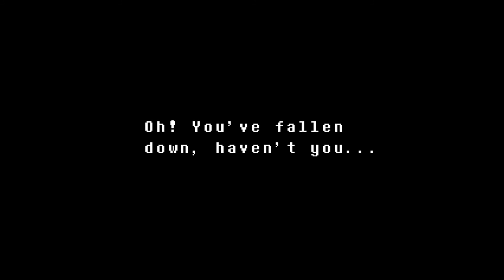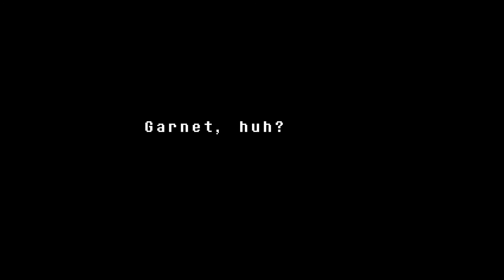Let's Play Undertale (Blind), Part 12: Chased By Undyne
Please, no spoilers of any kind! This is a blind Let's Play.

She's after meeeee! Also, a puzzle involving a piano and a wet statue.

Undertale is a property of Toby Fox. Thank you and enjoy your stay in the underground.